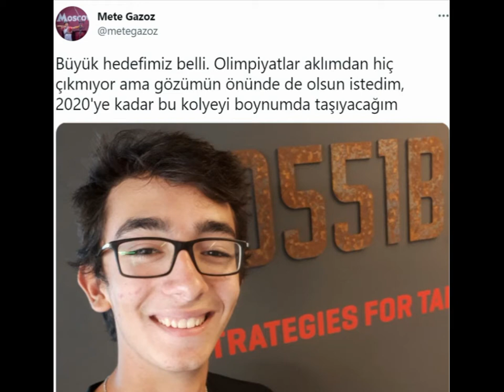Mete Gazoz Gangsta's Paradise